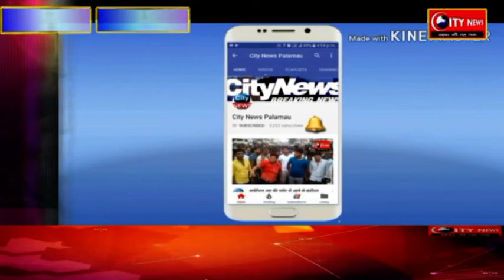स्वच्छता ही सेवा कार्यक्रम को लेकर महिला समूह ने निकाली जागरूकता रैली